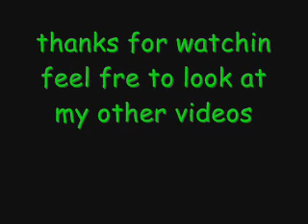5 top ds games